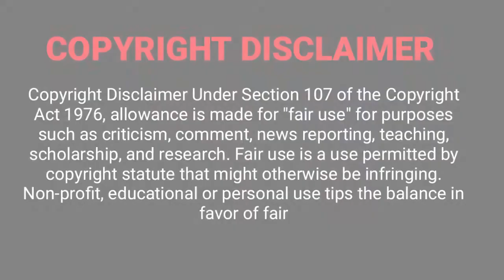The Beauty of Jellyfish | The Animal Show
Jellyfish are mainly free-swimming marine animals with umbrella-shaped bells and trailing tentacles, although a few are anchored to the seabed by stalks rather than being mobile. The bell can pulsate to provide propulsion for highly efficient locomotion.